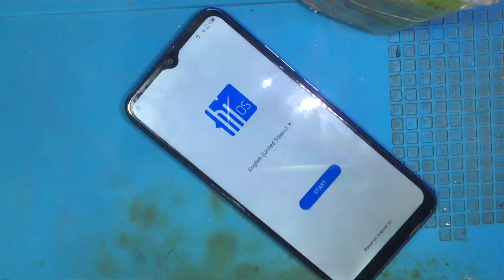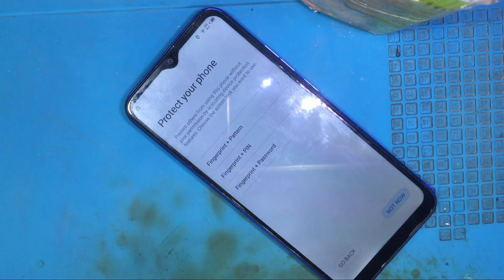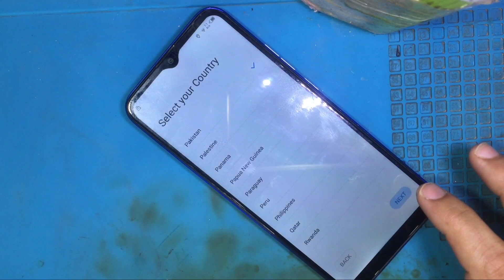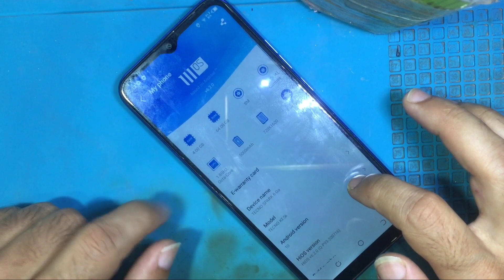Tecno Spark 6 Go frp bypass 2023 || Tecno Spark 6 Go frp bypass android 10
Tecno Spark 6 Go hard reset password || tecno spark 6 go hard reset kaise kare